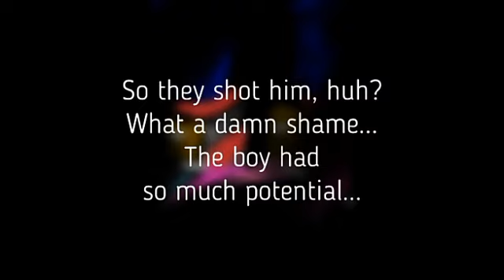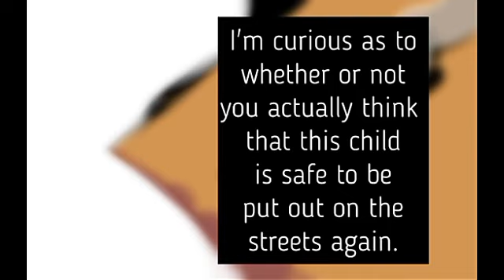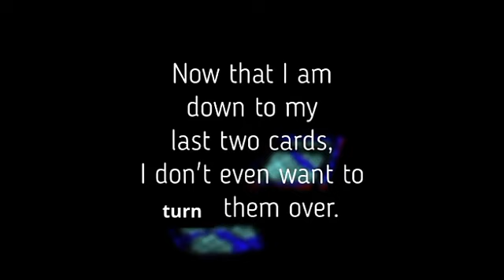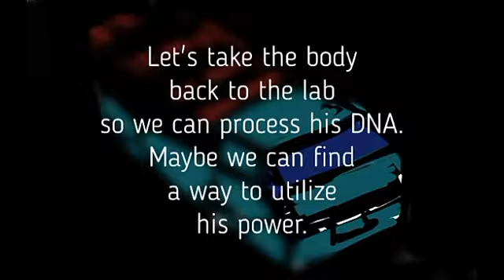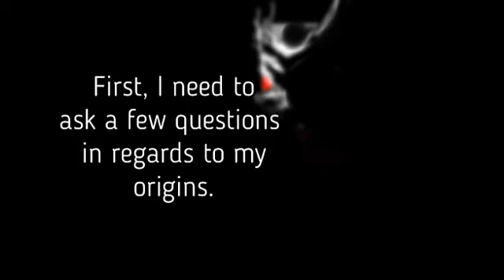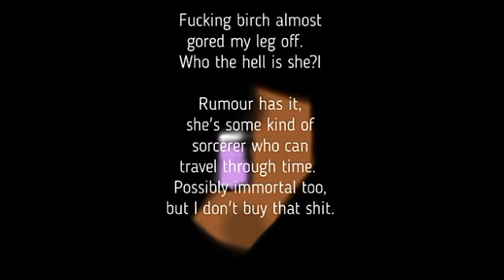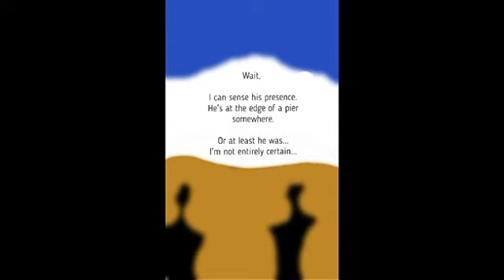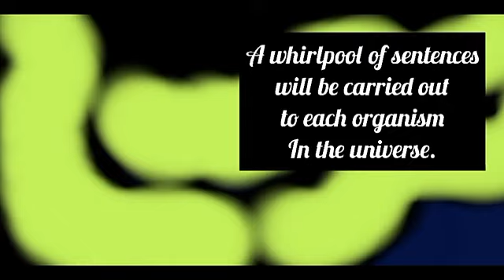Trium Six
JROFFICIAL